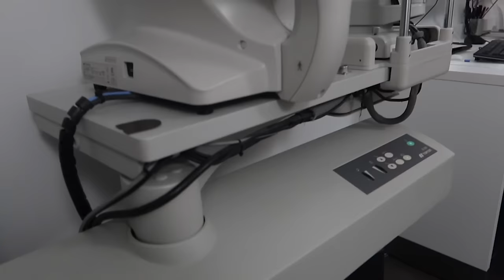WEER EEN FRISSE START // VIRAL SURIMI SNACK & NIEUWE SPORTSETJES| Sara Verwoerd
🌹Parfumado
Code VERWOERD50 - eerste maand 50% korting, voor maar €7,95 uittesten!

About me ッ
Naam: Sara Verwoerd
Leeftijid: 23
Camera: Canon G7X mark II

Heyhey!